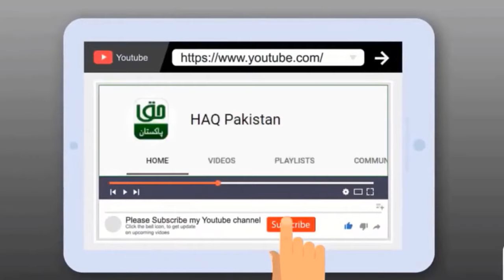Muharam Tazya julos | karachi tazya thanda kemari par hua | 10th muharram taziya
10 muharram ka tazia 2023 ashura ka tazia 2023 10th muharram taziya
Muharam 2023 Karachi Tazya julos tazya thanda kemari par hua Karachi All Tazia Native Jetty Bridge Tazia Thande Kar Rahe Hain